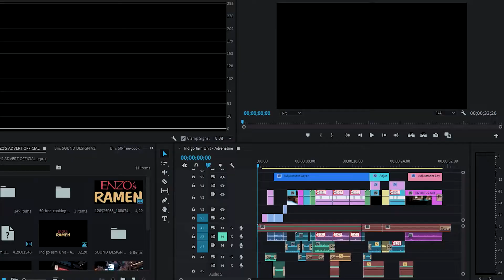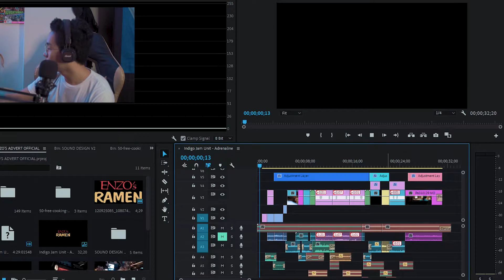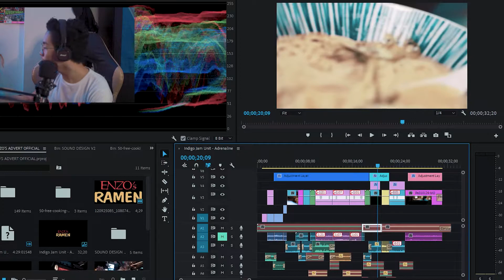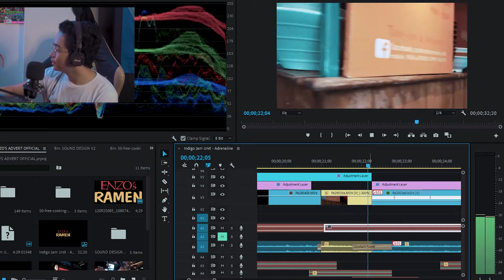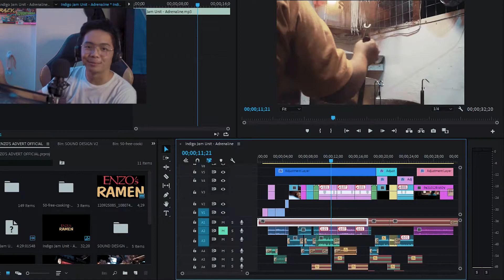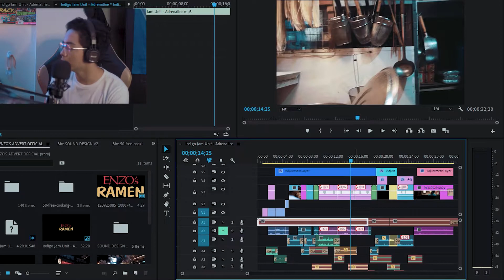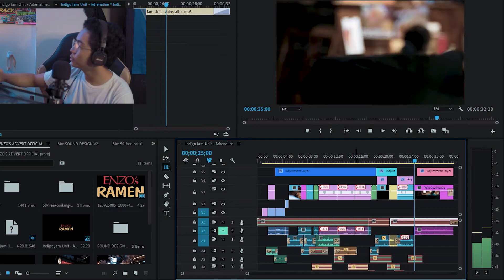Importance of Sound Design and Clip Relations | Reacting to a Reaction PART 2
First of all, sorry for this late upload brodies, busy ako these past few weeks gawa ng mga commissions at end of school year narin kasi. In this video I will show you how I made the post processing of 'Ramen' para makita niyo yung mga simple tricks na ginawa ko para mabuo yung video.

LIKE THEIR PAGES!